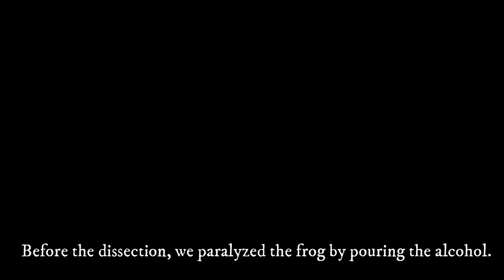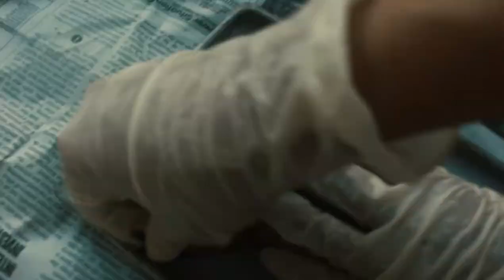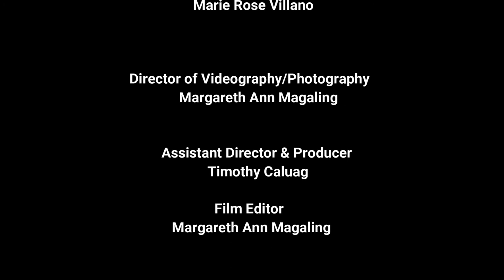Dissection Vlog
Frog Dissection Vlog- General Zoology
BSP 2-E - We Belong To The Zoo
Magaling, Margareth Ann
Quizan, Juniah
Dungca, Millet
Caluag, Timothy Limuel
Villano, Marie Rose